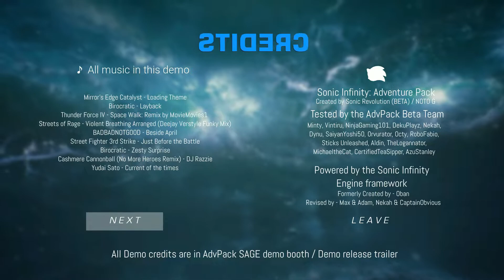SAGE 2022: AdvPack Season 2: Arcadia Coast Demo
Welcome back to my coverage of the Sonic Amateur Games Expo 2022,

This time I'll be playing through the Adventure Pack Season 2: Arcadia Coast Demo by: NOTO G

This game is build in the Infinity Engine which just means the controls should be familiar if you've dabbled in that engine and the levels made with it.

Here is the info from the SAGE page:
"Overview
Season 2 of the Adventure Pack has returned to SAGE (Sonic Amateur Games Expo) with a demo this year with Act 1 of Konilla Grove: Arcadia Coast! Take the main path and experience the biggest 2006 throwback of Sonic fangame history: Sonic GL! Players will finally get to experience Sonic GL through the Adventure Pack! Alternatively, you can dive into the ocean water at high speeds to take advantage of shortcuts with sea marine life to guide your way! Or even rush through the waters and explore the small islands around the level! Your adventure is your choice! Sonic GL & Sonic GL Adventure was a visually impressive anticipated fangame that was developed before Sonic The Hedgehog (2006) that was unfortunately canceled a couple years after development due to copyright concerns. Arcadia Coast contains a recreation of nearly all the areas found in the Sonic GL Trailers and videos.

Get ready for Funky Action™ Season 2! Get ready to reunite with the world's famous hedgehog on a high-speed cinematic adventure! Explore stunning new worlds at speeds and in ways like never before! This upcoming rendition of the Adventure Pack is a remaster to an Infinity fangame classic that also expands upon the gameplay experience with new speeds, new levels, and new heights! The Japanese text and the voice are not congruent with each other and are there for aesthetic purposes exclusively. The "Season 2 Abyssal Dungeon Demo" is NOT Season 2 in all of its totality."

Credits:
"All Music in this demo
Mirror's Edge Catalyst - Loading Theme
Birocratic - Layback
Thunder Force IV - Space Walk: Remix by MovieMovies1
Streets of Rage - Violent Breathing Arranged(Deejay Verstyle Funky Mix)
BADBADNOTGOOD - Beside April
Street Fighter 3rd Strike - Just Before the Battle
Birocratic - Zesty Surprise
Cashmere Cannonball (No More Heroes Remix) - DJ Razzie
Yudai Sato - Current of the times

Sonic Infinity: Adventure Pack created by: Sonic Revolution (BETA) and NOTO G

Tested by the AdvPack Beta Team:
Minty
Vintriu
NinjaGaming101
DekuPlayz
Nekah
Dynu
SaiyanYoshi50
Orvurator
Octy
RoboFabio
Sticks Unleashed
Aldin
TheLogannator
MichaeltheCat
CertifiedTeaSipper
AzuStanley

Powered by the Sonic Infinity Engine Framework:
Formerly Created by - Oban
Revised by - Max & Adam, Nekah & CaptainObvious"

I also stream sometimes you can find me on both YouTube (right on my channel) but also